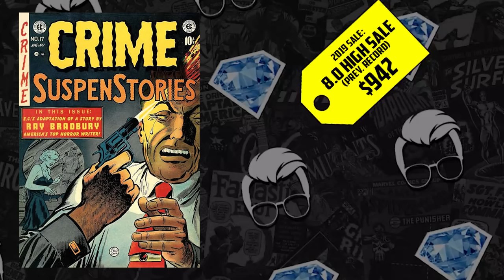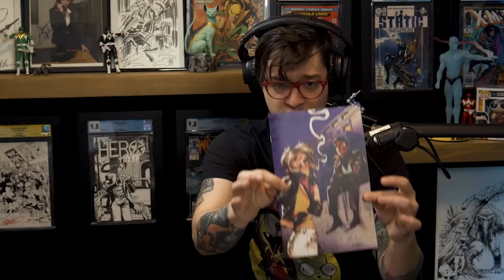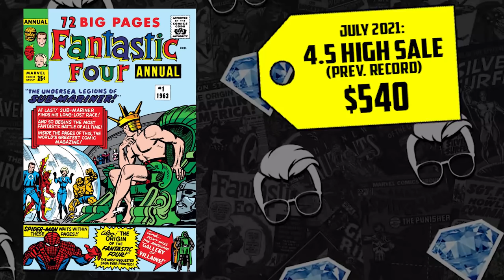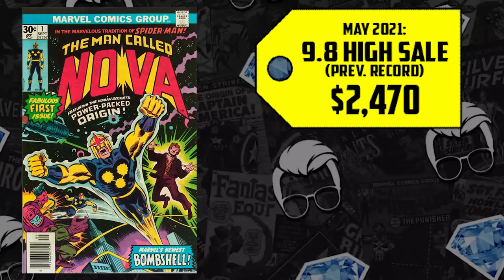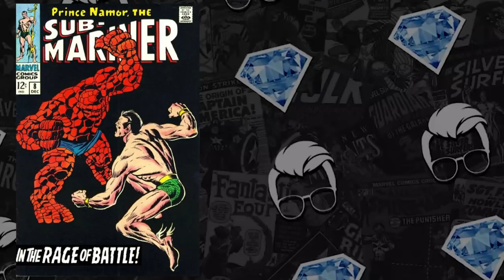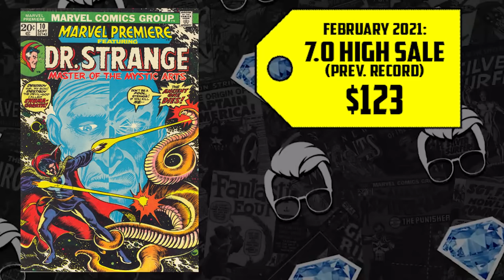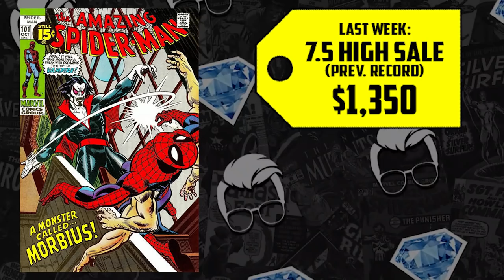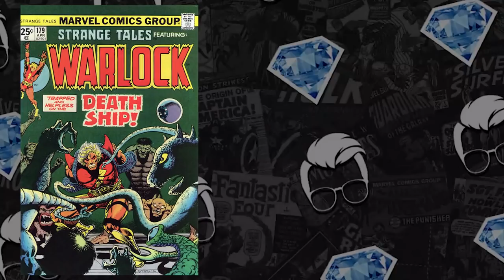These Comic Books Sales Are MONSTROUS! | HOT10 Comic Book Back Issues | New Record Prices for Keys!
Gem Mint and Comic Tom are back with 10 more of the HOTTEST comic books setting records in the spec market. Which MEGA Thor book is setting all time high sales? Will Nova finally make an appearance in the MCU? Is it possible that an early Avengers issue is finally getting popular? How will Namor make his MCU debut? When will we finally see the Morbius film?

(US ONLY)

⚠️Send Comic Karma:
Tom Garcia